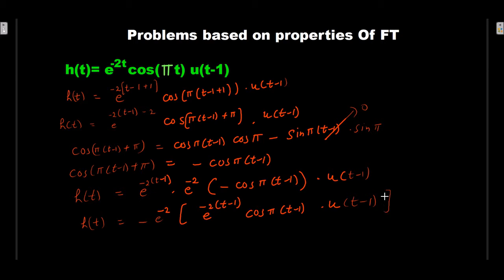FT of e^-( 2t) cos(pi t) u(t- 1)